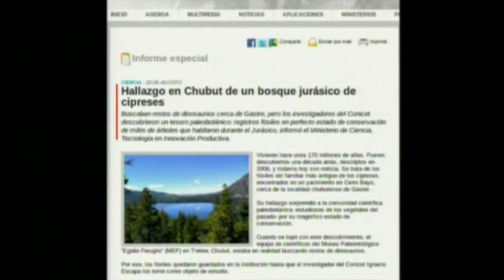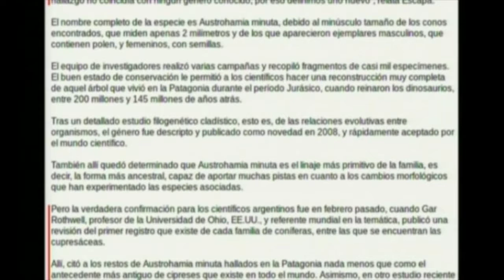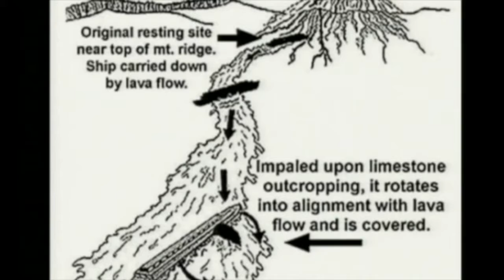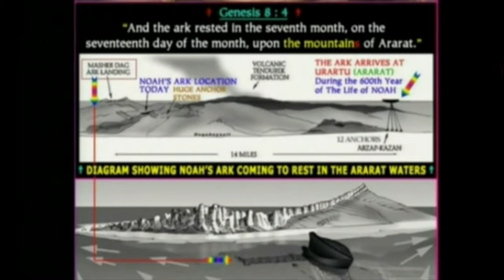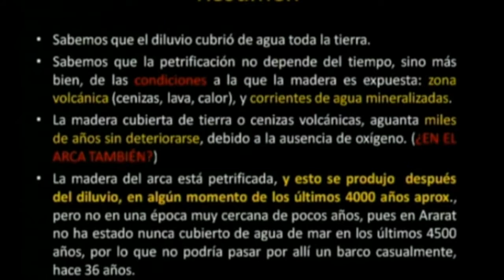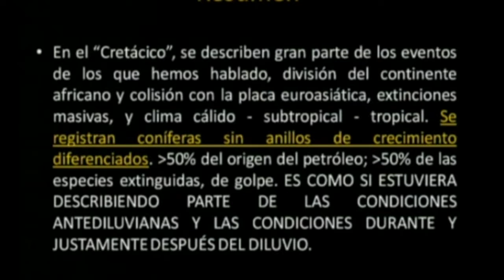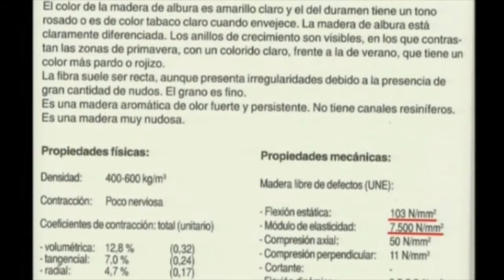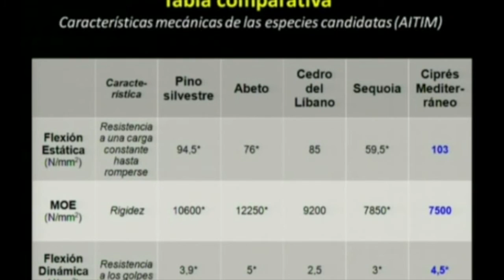EL ARCA DE NOÉ 12 portales dimensionales